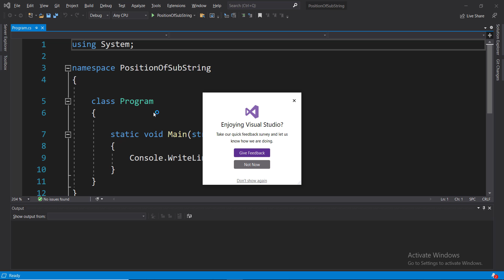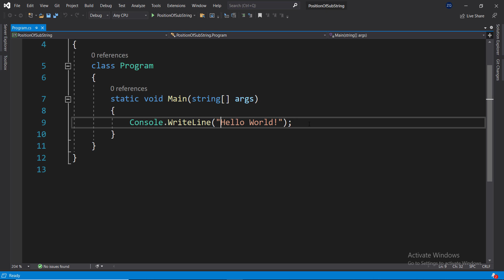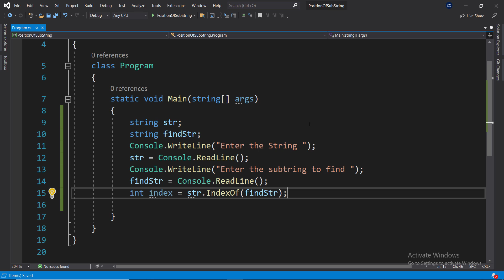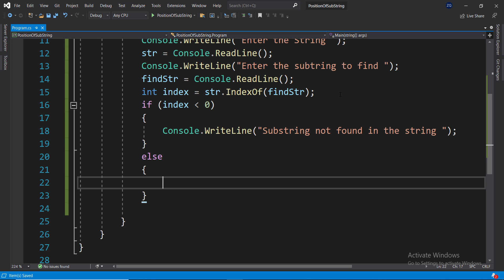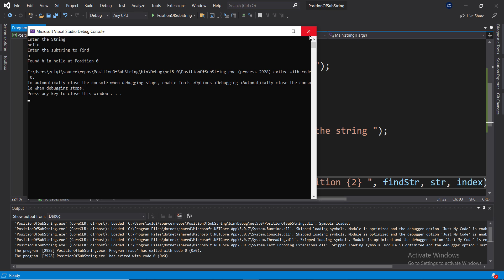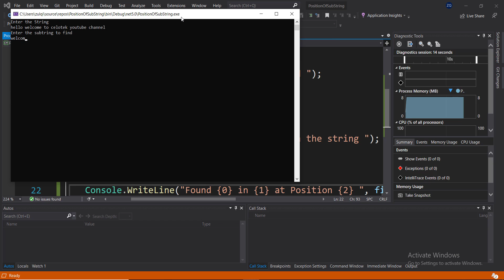Search the position of a substring within a string | Coding Questions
we are Counting the number of digits in a number using Recursion.

A Substring in C# is a contiguous sequence of characters within a string. In other words, a substring in C# is a portion of a string. The string class in C# represents a string. Here is a list of commonly asked questions related to C# substring with code examples.

How to get a substring from a string
How to get a substring of first n characters from a string
How to get a substring after a character
How to get a substring before a character
How to get a substring with start and end index